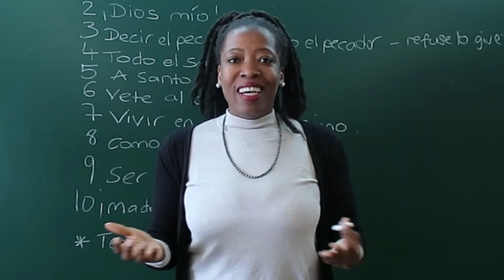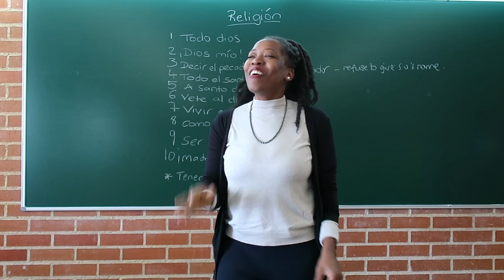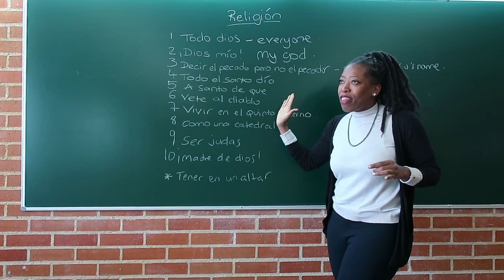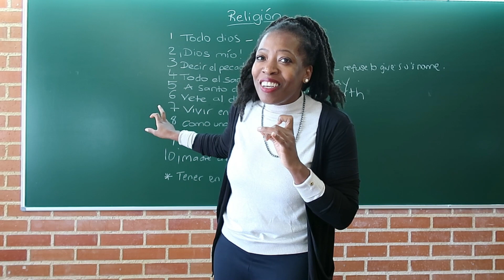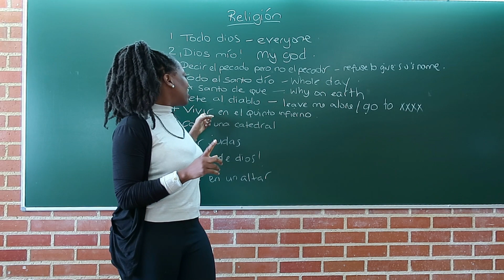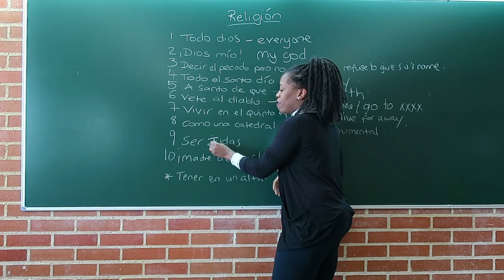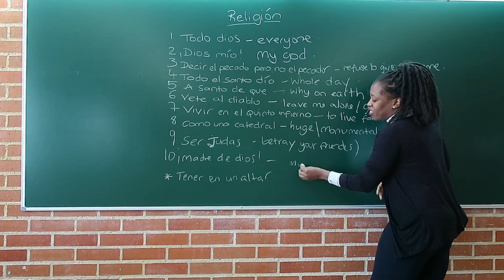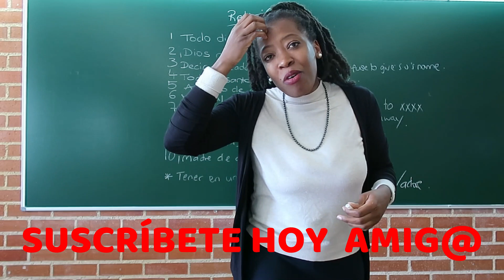La Religión es muy presente en el idioma español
La Religión es muy presente en el idioma español hoy vemos una lista de expresiones útiles para vosotros en el camino de sacar vuestro GCSE/ examen de español aprende español gcsespanish estudiantes spanishteacher religion expresión expresionesreligiosas españa#